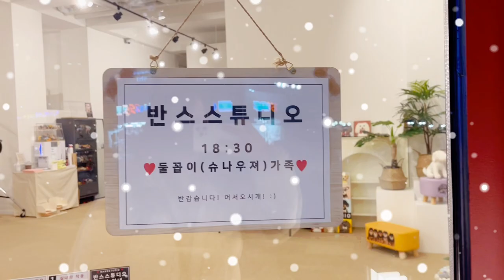강아지와 함께 특별한 크리스마스 보내기🎅🏻🎄 (feat.반스스튜디오)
여러분 안녕하세요! 배꼬바 입니다 :)
둘꼽이의 견생 첫 크리스마스를 기념하기 위해
수원에 위치한 반려동물 사진전문 ‘반스스튜디오’에서
크리스마스 사진 촬영을 하고 왔는데요!
벌써 작년 이맘때라니 시간이 참 빠른것 같네요ㅎㅎ
다들 행복한 연말보내셔요🎄❤️
Merry Christmas!

즐겁게 시청하셨길 바래요!
배꼬바 [ 구독 'ᴗ' 좋아요ᰔᩚ ]